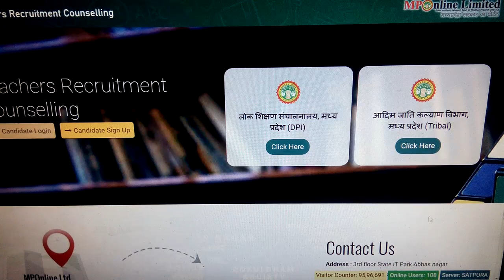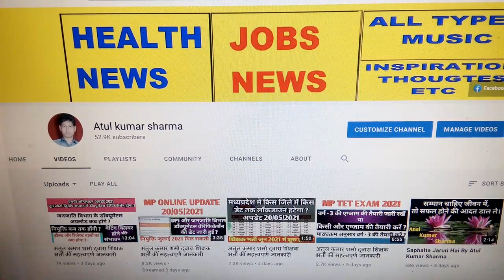अतुल कुमार शर्मा द्वारा शिक्षक भर्ती की महत्वपूर्ण जानकारी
शिक्षक भर्ती जाॅइनिंग का ट्विटर अभियान आज पूरी तरह सफल रहा ट्वीटस किये गए MP टॉप ट्रेंडिंग 4th, इंडिया में 9th रैंक तक गए.! we all the unemployed MPTET qualified candidates request to our government to complete the process of document verification and school allotment. please look into the matter and give instructions to Education to complete the vacancy.mp teacher bharti Exam MP Primary TET 2021 Online Exam Date 2 July.  2021 On wards Admit Card Will Be Available Soon Official Website mponline.gov.in/मध्यप्रदेश प्रोफेशनल एग्जामिनेशन बोर्ड, भोपाल ने प्राइमरी शिक्षकों के लिए भर्ती निकाली थी ! जिसकी परीक्षा 2 June. 2021 से ! एमपी शिक्षक वर्ग 3 एग्जाम डेट को फिर से जारी किया ! MP Shikshak Varg 3 New Exam Date 2021 को बताया जा रहे है ! बता दें कि MP Vyapam ने वर्ग 3 के पदों के लिए भर्ती निकाली थी ! जिसमे लाखो उम्मीदवारों ने ऑनलाइन आवेदन किया था ! परन्तु व्यापम द्वारा परीक्षा तिथि आ गया | Cover Topics Varg 3 exam date 2021 Mp shikshak bharti latest news Mp varg 1 latest news Varg 1 latest news today Samvida varg 3 exam date 2021 Varg 3 ki pariksha kab hogi Varg 3 samvida shikshak Varg 3 exam date Verg 3 latest news Verg 1Samvida shikshak varg 3Mp varg 1 latest news Mp varg 3 exam date 2021 Verg 2 latest news today Varg 3 examVarg 2 latest news Varg 3Verg 2 Samvida shikshak varg 2 Varg 3 ka exam kab hogi Athiti shikshak mp news today Mp varg 3 vacancy 2021 Verg 2 counselling Mp peb shikshak bharti latest news Samvida varg 3Varg 3 news today Mp varg 2 latest news Samvida shikshak Shikshak bharti Mp varg 3 exam date Athiti shikshak latest news Mp tet varg 3 latest news today Varg 3 ka paper kab hoga Mp vacancy 2021